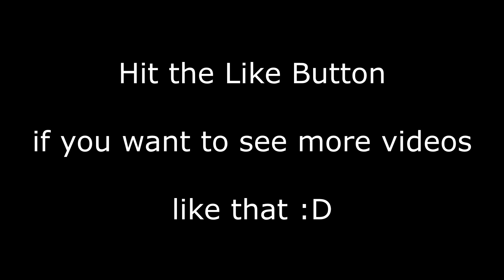DarkOrbit - Trolling General Series #1